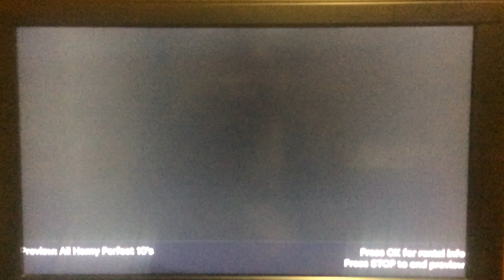Trailer for on Demand All Horny Perfect 10s